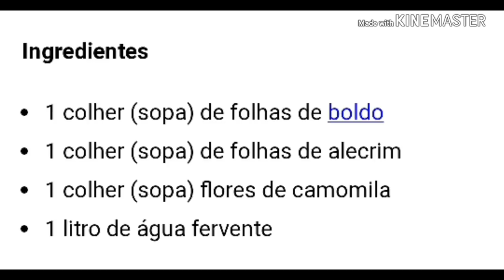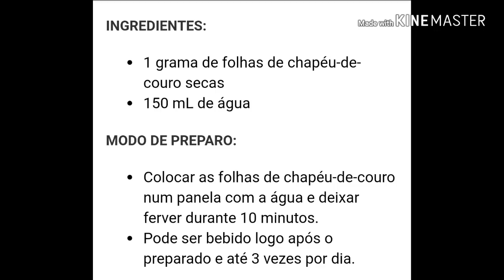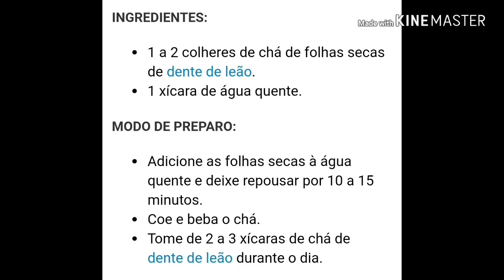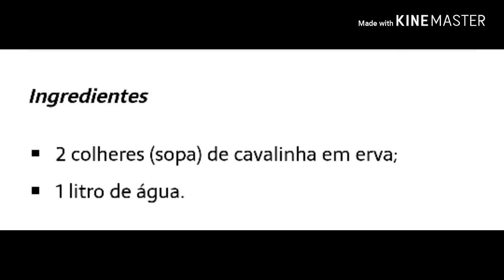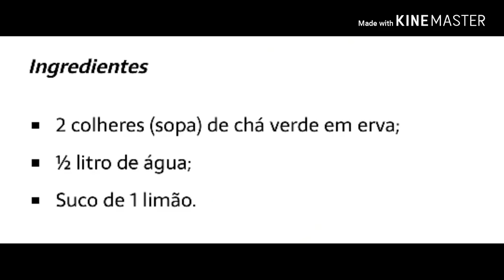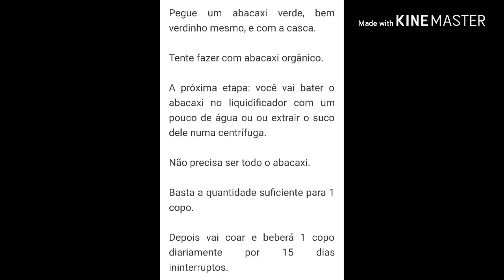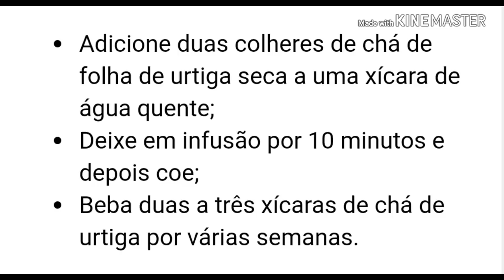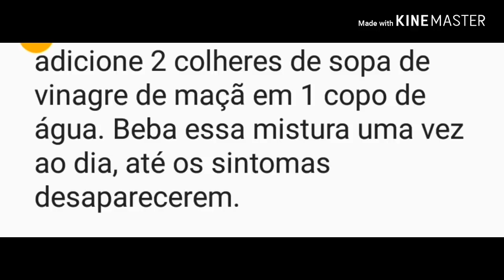PEDRAS NOS RINS: ELIMINE COM 22 ÓTIMOS REMÉDIOS CASEIROS